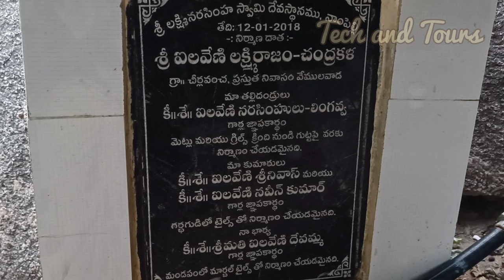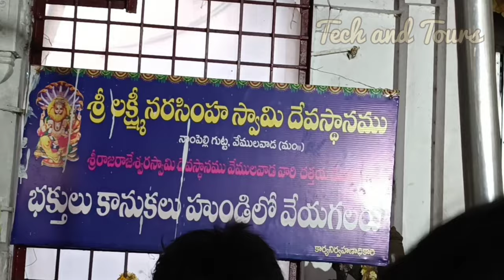Nampalli sri lakshmi narasimha swami temple || నాంపల్లి శ్రీ లక్ష్మి నరసింహ స్వామి దివ్య క్షేత్రం.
లక్ష్మి నరసింహ స్వామి టెంపుల్ నాంపల్లి గుట్టా

 వేములవాడ పట్టణం నుండి కేవలం 2 కిలోమీటర్ల దూరంలో నాంపల్లి గుట్ట వద్ద ఒక ఆసక్తికరమైన దేవాలయం ఉంది.  అది లక్ష్మీ నరసింహ స్వామి ఆలయం.  ఈ ఆలయం వేములవాడ మరియు కరీంనగర్‌లను కలిపే హైవేపై ఒక చిన్న కొండపై ఉంది.  శక్తివంతమైన నరసింహ స్వామి కొండలను అలంకరించాడు.  సాధారణంగా కొండలపై ఉన్న నరసింహ స్వామికి సంబంధించిన చాలా ఆలయాలతో మీరు దీనిని గమనించవచ్చు.  మాన్‌పల్లి గుట్ట దేవాలయం కూడా అదే సంప్రదాయాన్ని పాటిస్తుంది.

కొండపై కొన్ని వందల మెట్లు నడవాల్సిన కొండపై వాహనాలు మాత్రమే పరిమితం చేయబడ్డాయి.  గుడి పైకి ఎక్కడం కాస్త నిటారుగా ఉంటుంది.  మీరు కొండపైకి చేరుకున్నప్పుడు, మీరు లక్ష్మీ నరసింహ స్వామికి అంకితం చేయబడిన ఈ చిన్న ఆలయానికి చేరుకుంటారు.  చిన్న దేవాలయం పురాతనమైనదిగా కనిపించడం లేదు మరియు ఒక భారీ రాతితో జతచేయబడి ఉంది, ఇది ఒక సంభావ్య విగ్రహాన్ని సూచిస్తుంది, అది రాక్ నుండి చెక్కబడి ఉంది, దాని చుట్టూ ఆలయం నిర్మించబడింది.  ఆలయ ప్రవేశ ద్వారం వద్ద, స్తంభం నుండి బయటికి వచ్చేటప్పుడు నరసింహ స్వామి విగ్రహం కనిపిస్తుంది.